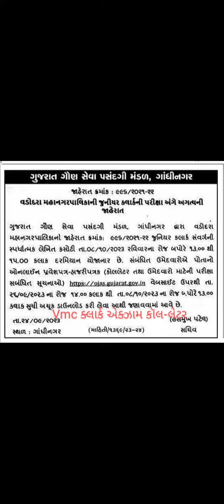VMC CLERK EXAM CALL LETTER RELESE vmc exam vmc clerk exam 2023#amc exam vmc mphw amc mphw#viral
vmc exam call letter vmc clerk exam